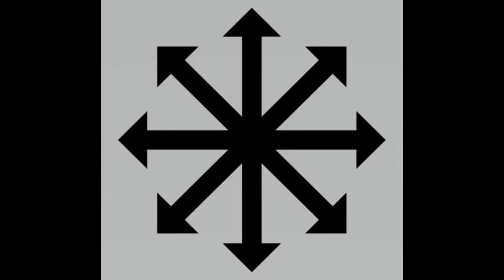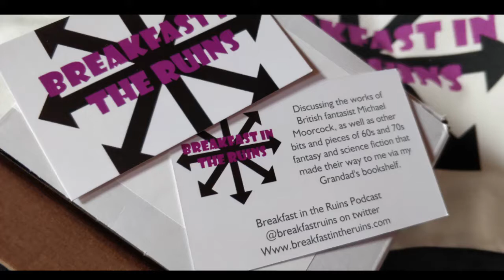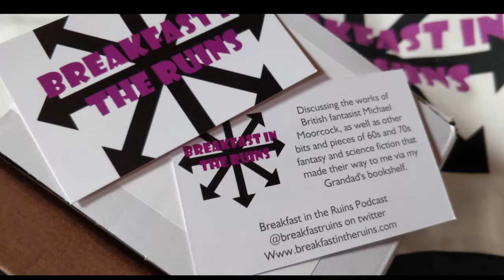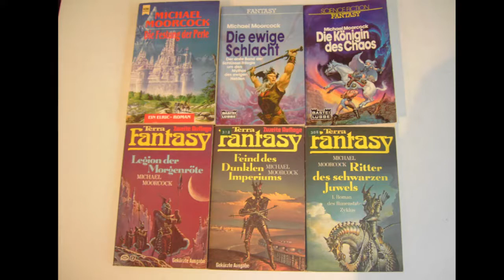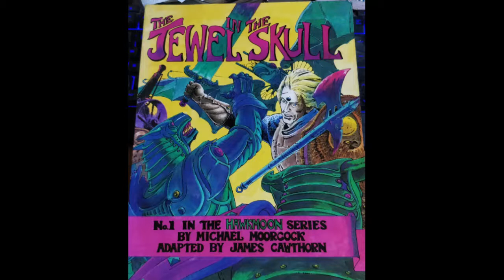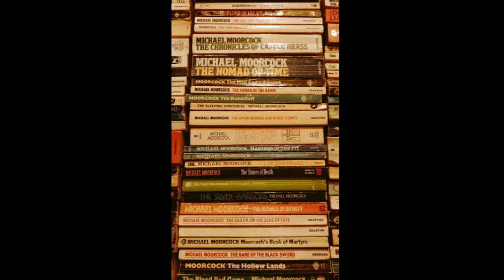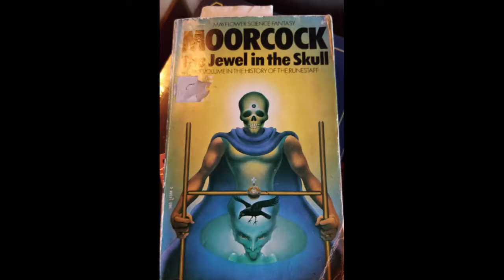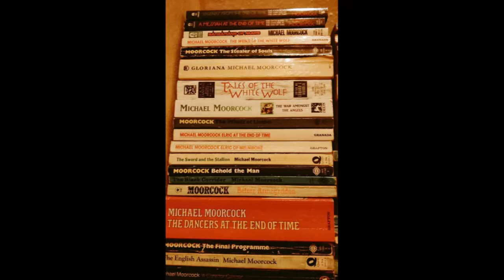The Jewel in the Skull Book One - Michael Moorcock (BITR Podcast Episode 02)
Natasha and I discuss Book One of The Jewel in the Skull. It's got it all!
Moorcock discussion?   Check!
Moorcroft?   Sure, why not!
Bagging small English towns?   Check!
Dogs wagging tails?   Check and check!

NOW IN THC SOUND!

Note: The bulk of this was recorded before Episode One, so we're already entering into the true spirit of Moorcock by confusing our own internal chronology.

Our banner art is by Simon Perrins. Follow him on Twitter @hf_tf